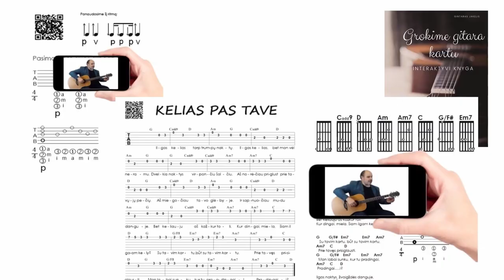Su kuo sutiksi tu Naujus Metus - Fingerstyle 🎸 Gitaros pamokos. Mokomės groti gitara!